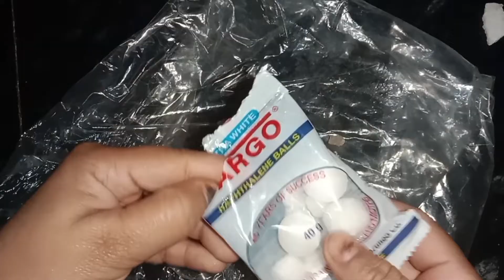पोछा लगाने के लिए बनाइए जादुई पाउडर और फिर देखिए कमाल ।। अब होगी सारे कीड़े मकोड़े की छुट्टी